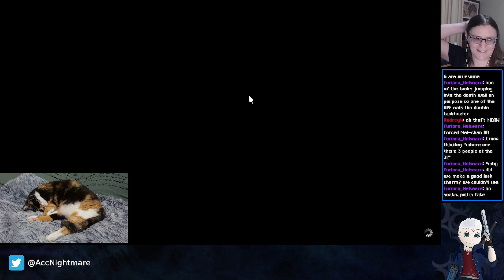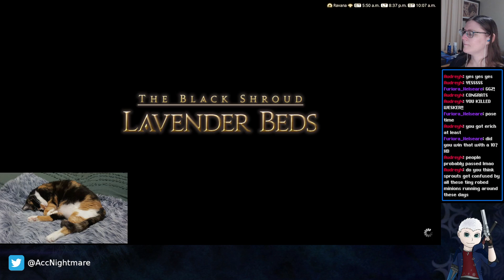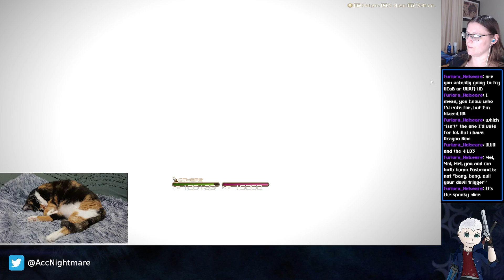FFXIV - 6.2 Raiding - P8S P2 Curse... er I mean Prog (Part 39) (Stream 02/12/22)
Hello eyeball man. We're back again!!! And we'll keep coming back as many times as it takes.